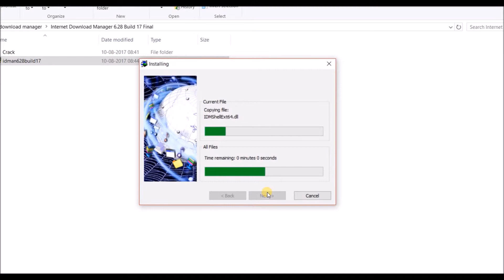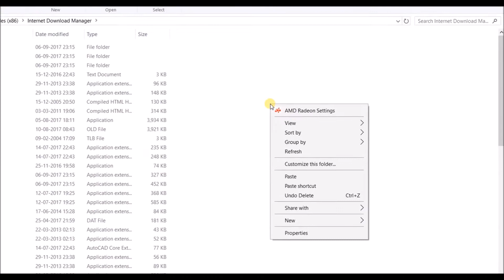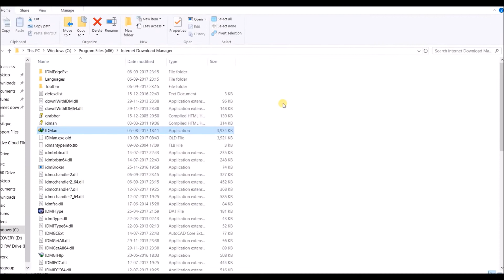Install Internet Download Manager - IDM 6.28 build 17 latest version | September 2017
This video shows how to completely uninstall Internet Download Manager - IDM from your computer. You cannot install a new version of IDM unless you completely uninstall IDM.

Music